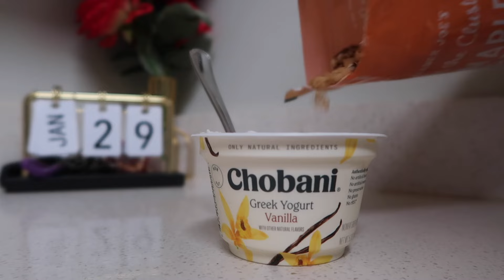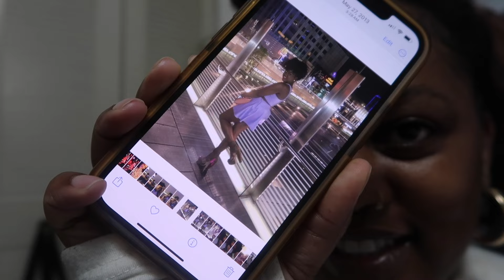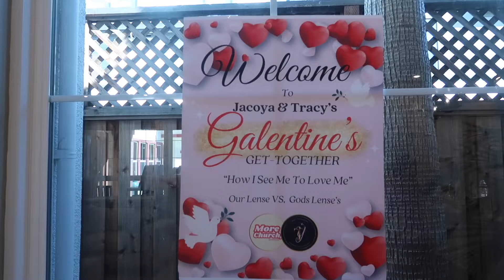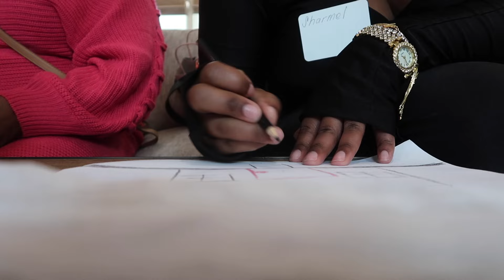Last day with my loose hair, GRWM, Galentine's Event 💕 | Vlog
Welcome back to another vlog! this vlog includes the behind the scenes of starting my new loc journey and discussing the different emotions I felt the first week back to locs. I also attended a fun, inspirational Galentine's Day event.
-Sharmel

Timestamps
00:00 Intro
00:33 Last Day With My Loose Hair
09:14 BTS of My Loc Extensions Install
19:38 CCGRWM
43:09 Galentine's Day Event

✨Amazon Store✨: Shop My Essential Products

Thank you all in advance for your support! ♥️

Sharmel P.

Snatched & Highly Favored "She is clothed with strength and dignity; she can laugh at the days to come."Proverbs 31:25 🙏